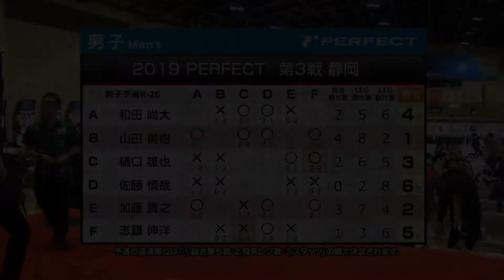樋口雄也 VS 志鎌伸洋【男子予選ラウンドロビン R-26 第12試合】 2019 PERFECTツアー 第3戦 静岡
ソフトダーツトーナメント "2019 PERFECTツアー"第3戦 静岡 男子予選ラウンドロビン第12試合 、樋口雄也 VS 志鎌伸洋の試合動画です。
soft darts tournament "2019 PERFECT Tour"The Third in Shizuoka
Men's Preliminary Round R-26 Yuya Higuchi VS Nobuhiro Shikama [Full]
▼PERFECT Youtube公式チャンネル